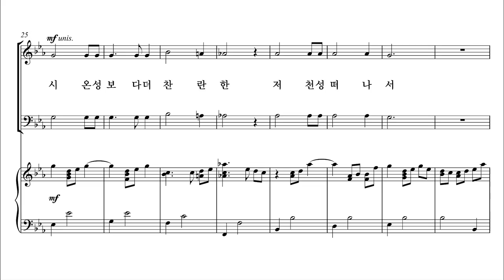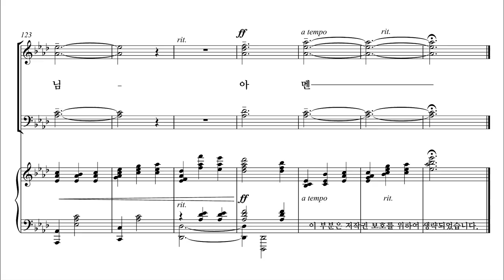[유빌라테] 유빌라테 명품성가 36집 '내 주님 입으신 그 옷은' 조성옥 편곡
유빌라테 명품성가 36집 '내 주님 입으신 그 옷은' 조성옥 편곡